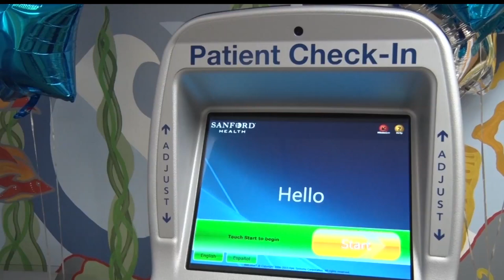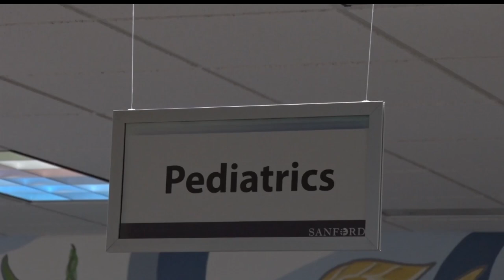Program At Sanford Bemidji To Help Pregnant Women With Addiction